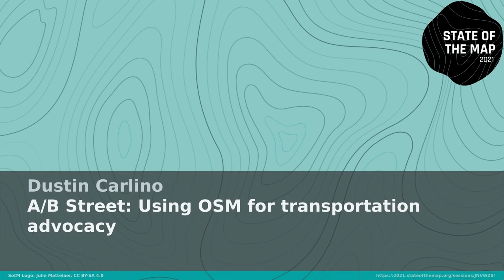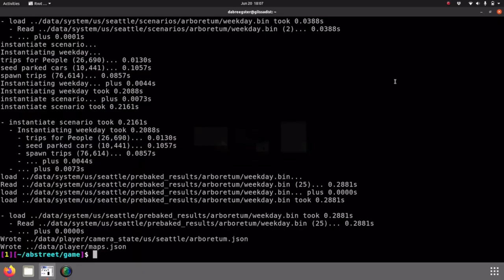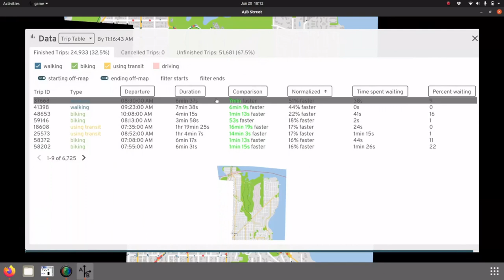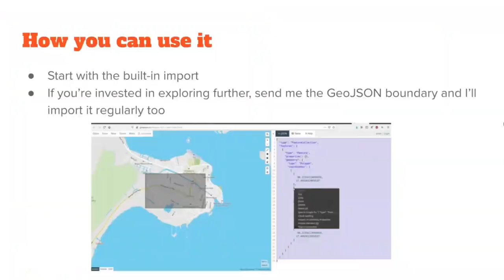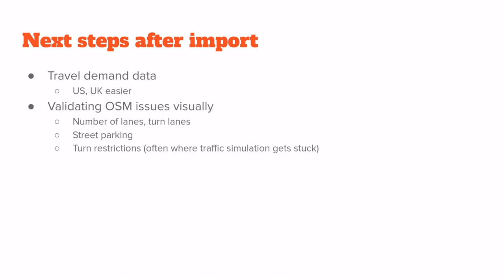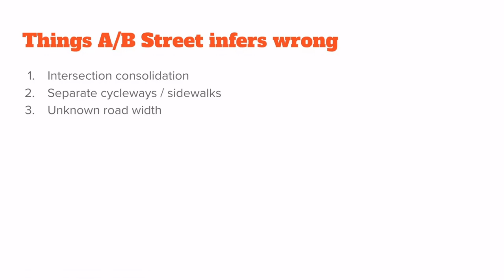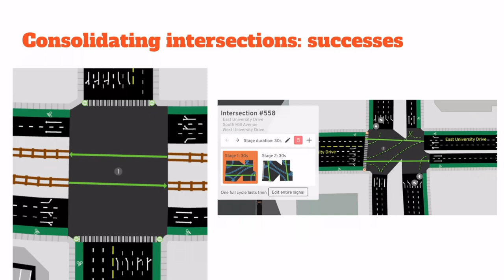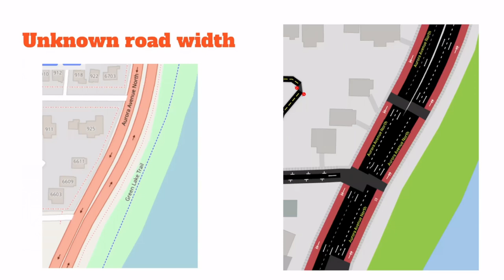2021: A/B Street: Using OSM for transportation advocacy - Russian (русский) translation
A/B Street is an open source traffic simulator built on OSM and public census data, easy for the general public to use. This talk will cover some case studies of A/B Street being used to advocate for cycling infrastructure in Seattle, and describe how to use it anywhere.

A/B Street (abstreet.org) is an open source traffic simulator built on OSM and public census data. It simulates car, bicycle, foot, and public transit traffic, and runs on Mac, Windows, Linux, and directly in the web browser. A/B Street allows the user to reallocate existing road space between cars, protected cycle lanes, transit-only lanes, and street parking. Users can also modify traffic signal timing and create access-restricted neighborhoods. Individual and aggregate results from the simulation can be compared before and after the changes, creating a simple way to evaluate potential changes.

A/B Street has been designed for the general public to easily explore proposals for reducing dependency on cars. This talk will cover some specific cases in Seattle where the software has been used to propose real changes, like opening a shortcut through a gated community for cycle and foot traffic to avoid dangerous roads. We'll discuss how to start using A/B Street in your area, the challenges in finding other open data-sets required, and some options for how to publish results.

Finally, the talk will briefly demonstrate how A/B Street's rendering can be used for validating some tags, and how to get involved with the project.

Dustin Carlino